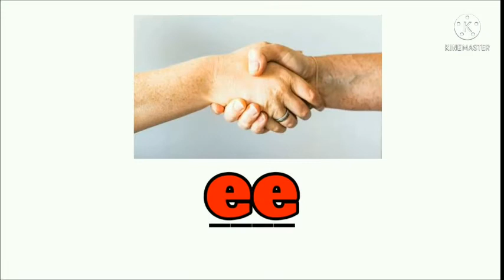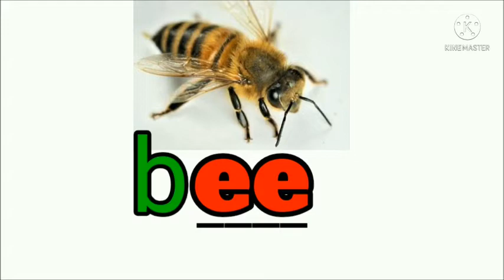Vowel Diagraphs -[ea] ,[ee] part 1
In this video we are going to discuss about fourth group of Jolly Phonics. In this group there are some vowel digraphs. How to identify sounds and how to teach sounds to small kids like UKG kids, we will discuss about tha
Please also watch
Parts of a plant and their functions edible plant parts(that we eat)# what are the parts of a plant